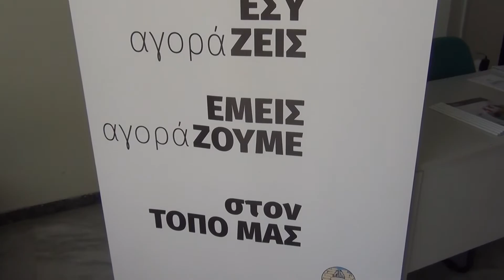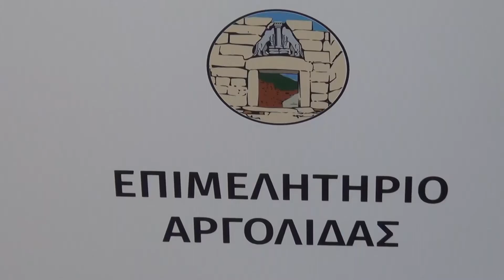Ο Φώτης Δαμούλος για το Μεταπτυχιακό Πρόγραμμα στη Διοίκηση Επιχειρήσεων που φέρνει το Επιμελητήριο